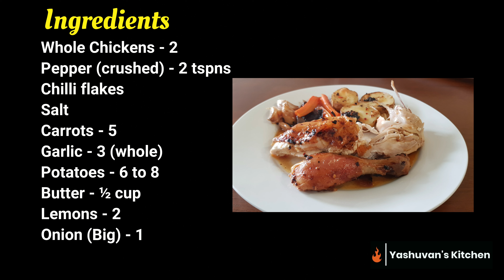TASTY TASTY | CHICKEN ROAST | ROASTED CHICKEN RECIPE | JUICY WHOLE ROAST CHICKEN | SIMPLE ROAST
Whole Roast Chicken | Juicy & Crispy Roast Chicken | Simple and easy homemade roast chicken

Please let me know your suggestions in comment section.